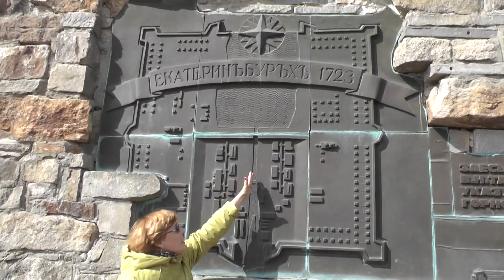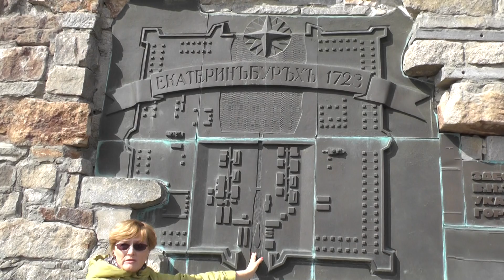2017 "Вдохновение" в Екатеринбурге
21-26 апреля 2017 Хор "Вдохновение" ШХИ "Полёт" на IV Международном конкурсе-фестивале "Eurasia Cantat" в Екатеринбурге.
Школа хорового искусства "Полёт" им. Т.Е. Селищевой
Жуковский, Московская область